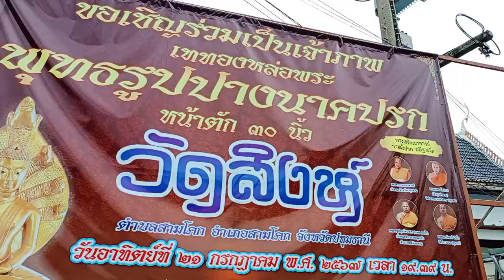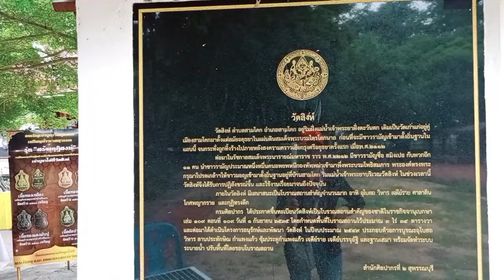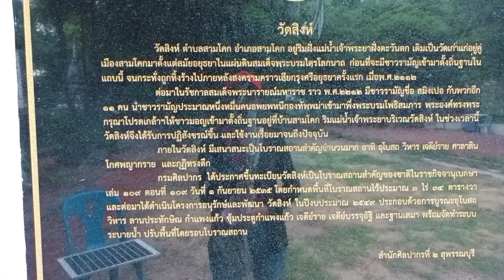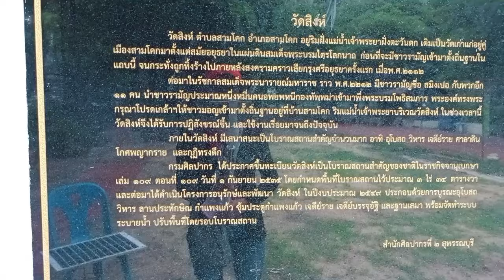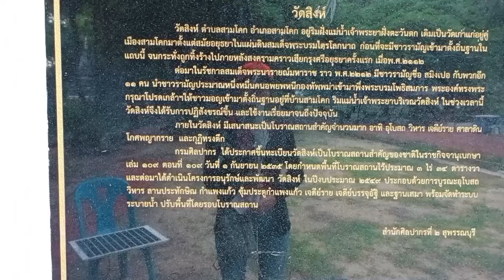วัดเก่าในตำนาน หลายร้อยปี สมัยกรุงศรีอยุธยา ไหว้หลวงพ่อโต 🙏🙏🙏💐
วัดสิงห์ เป็นวัดเก่าสร้างขึ้นในสมัยแผ่นดินสมเด็จพระนารายณ์ สมัยกรุงศรีอยุธยา ปี พ.ศ. 2212 มีเสนาสระเป็นโบราณสถานสำคัญ เช่น อุโบส วิหาร เจดีย์ราย ศาลาดิน ได้ขึ้นทะเบียนเป็นโบราณสถานสำคัญเมื่อ วันที่ 1 กันยายน 2535 ได้รับรางวัลอนุรักษ์ศิลปวัฒนธรรมจากสมเด็จพระเทพ ในปี พ.ศ. 2550